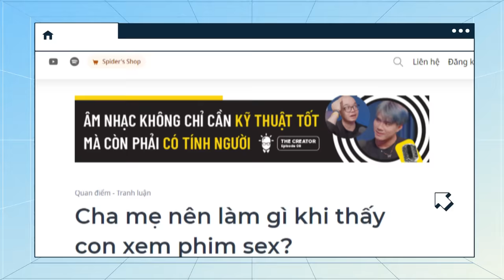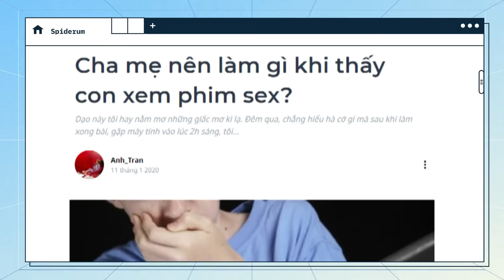Cha mẹ nên làm gì khi thấy con xem phim “người lớn”? | Anh_Tran | Quan điểm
Các bạn ơi, hiện tại Spiderum vẫn đang CHIÊU MỘ tài năng QUAY DỰNG FULL-TIME ở HÀ NỘI, nếu anh em nào quan tâm thì tìm hiểu thêm tại đây nha:

Dạo này tôi hay nằm mơ những giấc mơ kì lạ. Đêm qua, chẳng hiểu hà cớ gì mà sau khi làm xong bài, gập máy tính vào lúc 2h sáng, tôi lại mơ mình đang nằm cạnh mẹ (sự thực là tôi ngủ một mình), bấm điện thoại vào lúc nửa đêm và xem phim sex. Mẹ tôi lúc đầu không để ý, nhưng bất chợt bà ngó sang và "à" lên một tiếng. Tôi cảm giác lúc đó tim mình dừng lại vài nhịp, toàn thân đơ cứng, miệng không sao nói lên lời. Tôi run cầm cập, ôm chặt lấy mẹ, cố nói câu: "Mẹ nghe con nói đã", nhưng không tài nào phát âm nổi, thì thào cũng không xong, tôi cảm giác lúc đó miệng tôi như cứng lại, không thể nói bất cứ điều gì.

Tôi thật sự sợ hãi, và mong đây chỉ là giấc mơ thôi. Và cuối cùng thì như thế thật, tôi choàng tỉnh dậy mà trong lòng vẫn cứ nghĩ vẩn vơ, nhưng là về cách cha mẹ xử lý khi thấy con mình xem phim sex, vì đó là một việc không hề đơn giản mà nếu không xử sự đúng cách có thể dẫn đến những hậu quả khôn lường.

Thông qua bài viết của tác giả Anh Trần đã được đăng tải trên website Spiderum, chúng ta hãy xem nguyên do tại sao mà trẻ dưới 18 lại ham mê sản phẩn người lớn theo góc độ khoa học, và nên xử lý ra sao nếu tình huống trên có xảy ra nhé.

Các đầu sách bạn có thể quan tâm:
Nội dung:
00:00 - Start
01:14 - Tại sao trẻ lại xem phim hoặc đọc truyện 18+ khi chưa đủ tuổi?
03:49 - Vậy cha mẹ nên làm gì khi thấy con mình xem phim sex?
Bài viết: Cha mẹ nên làm gì khi thấy con xem phim sex?
Được viết bởi: Anh_Tran
Giọng đọc: Minh Thi
Editor: Tê